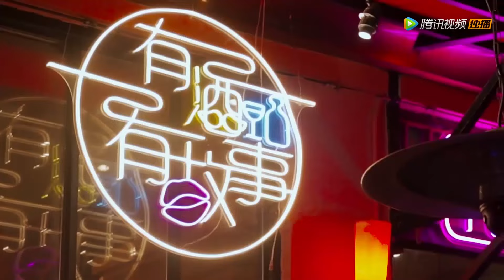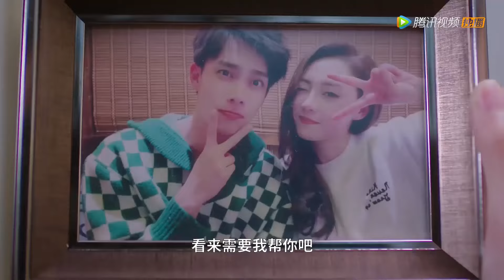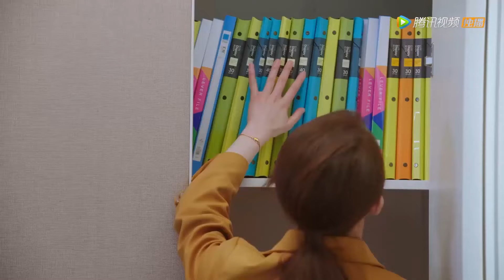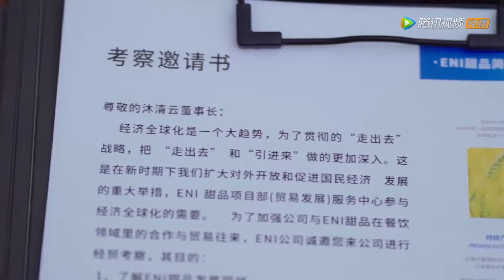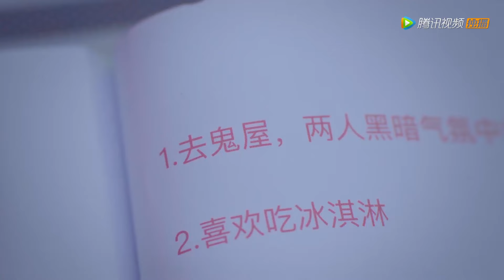離婚後妻子變身千億總裁，出軌丈夫腸子都悔青了，拋下小三求妻子復合!進擊的沐小姐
👠 劇名（Drama Name）:【进击的沐小姐 Let's Go Fighting】